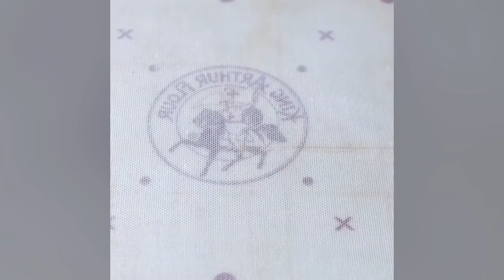Quick And Easy Dessert Ideas | Top 10 Chocolate Cake Recipe Ideas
Cakes in this video:
1. Egg Shaped Chocolate Cake
2. Chocolate Cake With Milk Cream

Track:
Cold Blooded Love

* This video is purely fan-made, if you (owners) want to remove this video. We will respectfully remove it